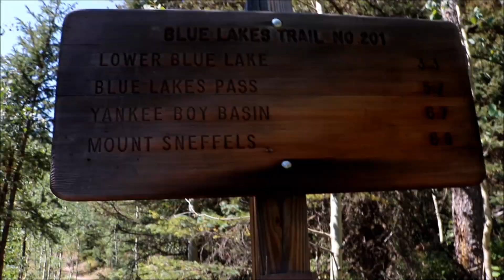The Beautiful Blue Lakes Part 1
The Beautiful Blue Lakes are set in the Mt. Sneffels wilderness in between Telluride and Ridgeway in Ouray County.  There is a lower, middle, and upper lake, and the best view of the stunning lower blue lake requires a more or less quick hike up to an overlook close to the second lake and since you are here you might as well go to the third lake. And if you are a little more ambitious go up the trail from the upper lake to the Blue Lakes Pass or Mt. Sneffels ridge (13,000 ft and 3650 elevation gain) for views of all three lakes.. also making it an 11 miles round trip hike which we did in one day.  The beauty of Mt. Sneffels and all the other craggy peaks is truly breathtaking!